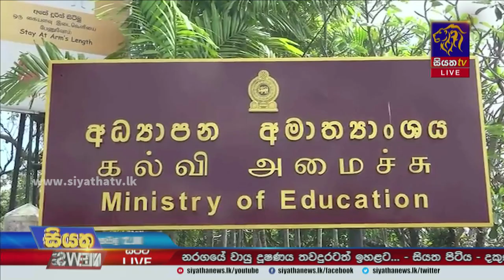නව අධ්‍යාපන ප්‍රතිසංස්කරණයක් රටට අවශ්‍යයි - ලංකා ගුරු සංගමයේ ලේකම් | Siyatha News